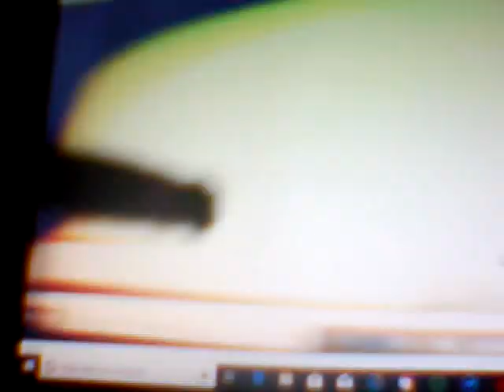video exp 2 agosto 2019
VIDEO CURTINHO EXPERIMENTAL DO IT MYSELF